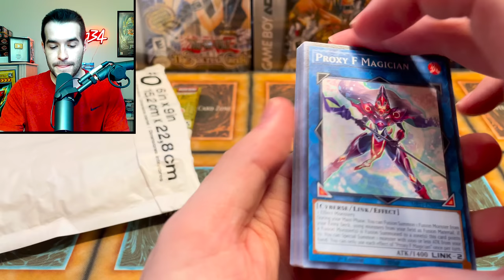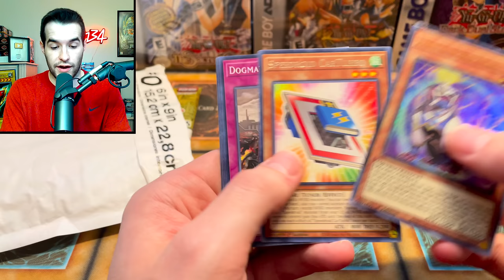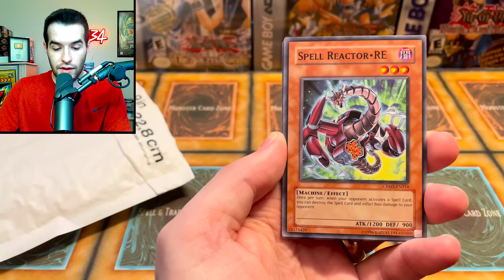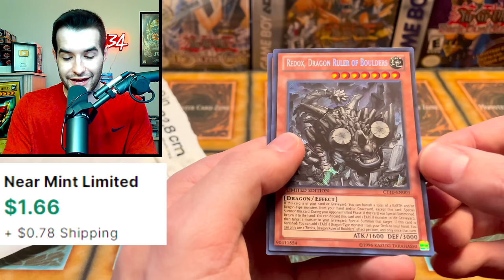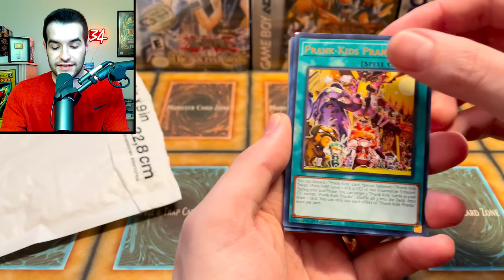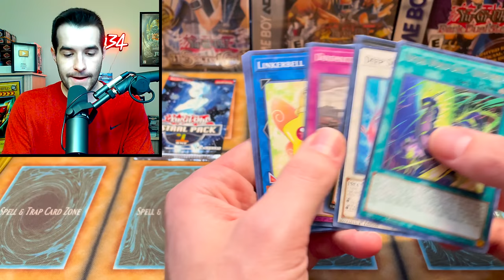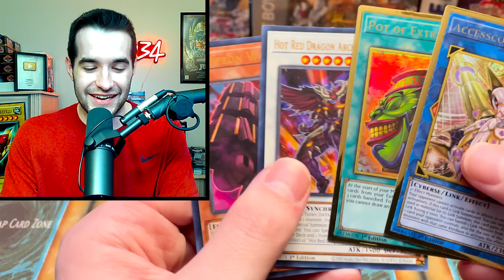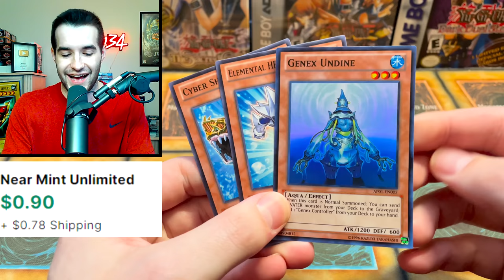I FOUND A Mystery Package.. Epic Pulls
➤TCGPlayer Link!